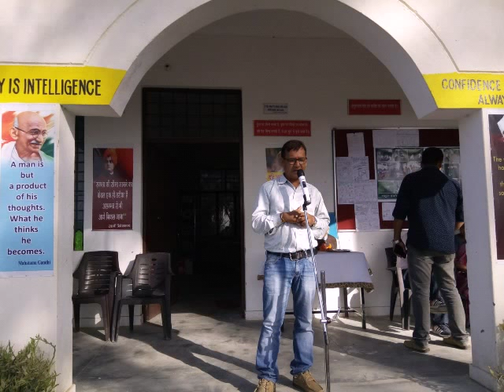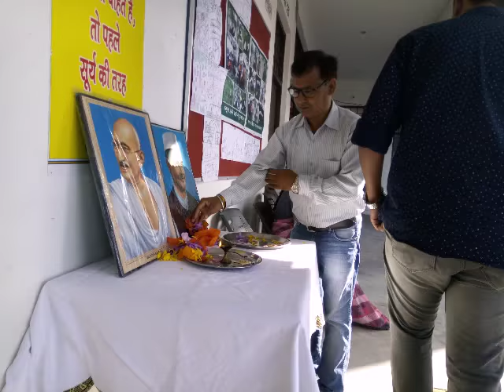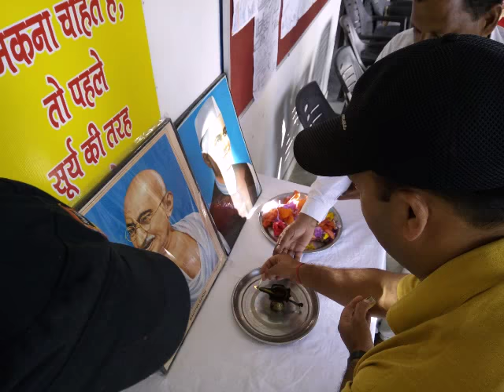just to celeberate Gandhi and Shastri ji jayanti